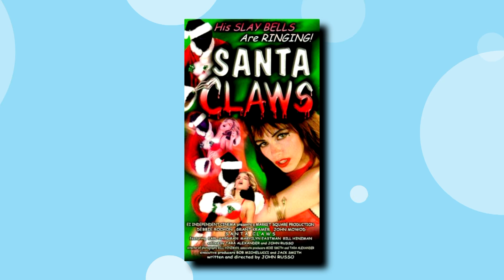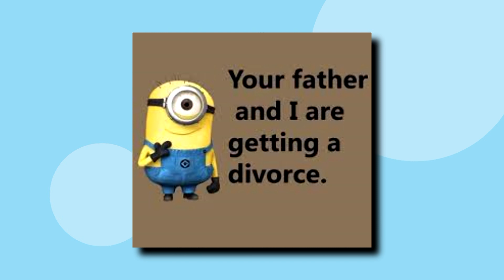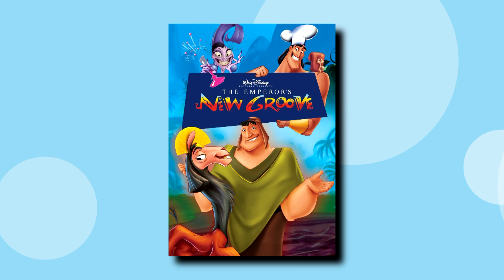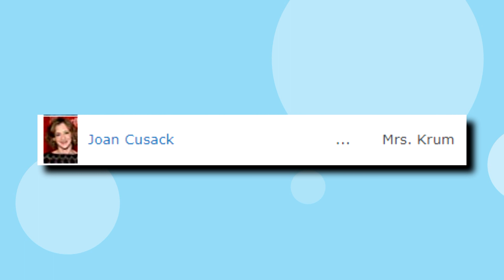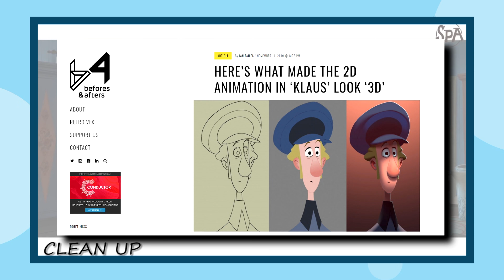Quick Vid: Klaus (Review)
What this movie did with its animation is revolutionary and might launch another renaissance for 2D animation. Yes, it's that good

✅Video Credits✅